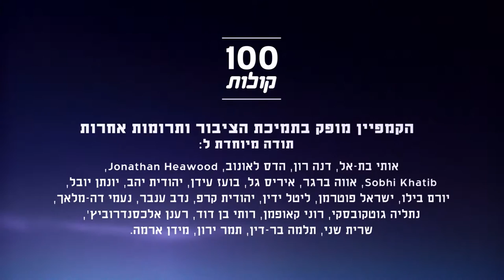אמין אבו פח'ר מאילת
הכירו את אמין אבו פח'ר, דייג מאילת אשר למד את המקצוע מאביו, ושופט אנשים לפי מעשיהם ולא לפי הדת. פרויקט 100 קולות - פלסטיניות ופלסטינים אזרחי ישראל מספרים על עצמם, דעותיהם וחוויותיהם.